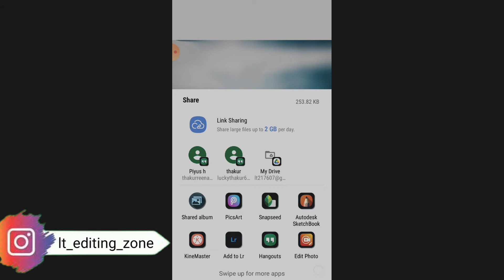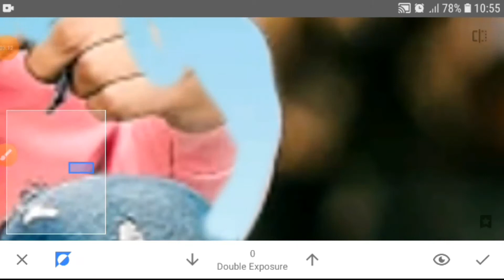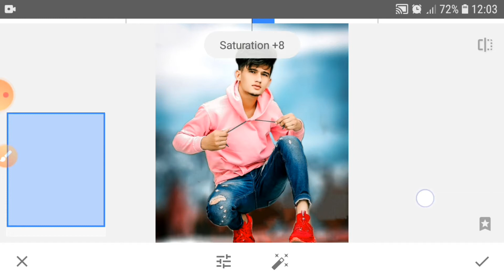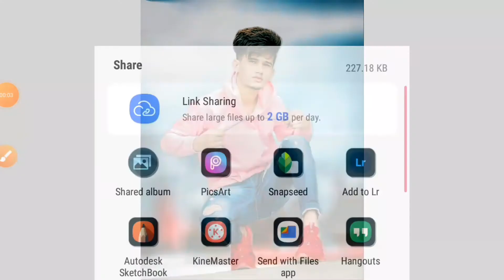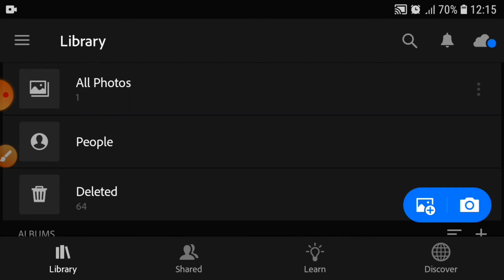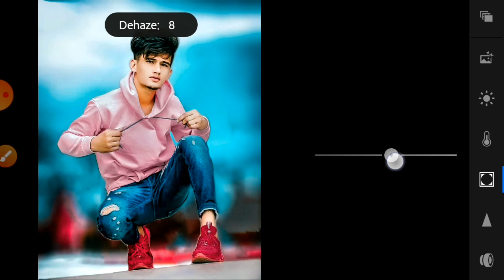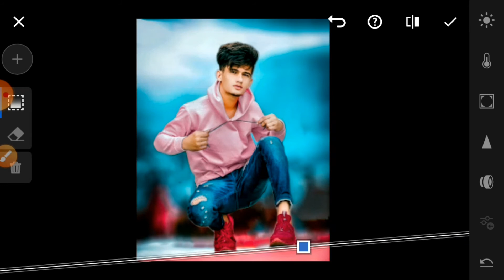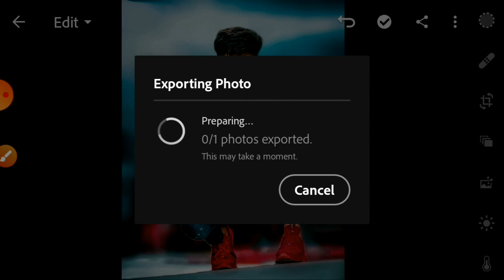Snapseed Cb Photo Editing || Snapseed Photo Editing 2021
Snapseed Cb Photo Editing like Shubhdevil Snapseed Photo Editing

So guys today we are learn new Editing

This editing officially edit by me So I will teach you this editing by using picsart and lightroom application

video achi lage toh ( like 👍🏻👍🏻👍🏻❤❤
❤) jaroor karna

photoediting
picsartediting
picsartphotoediting
photoeditingpicsart
lightroomediting
lightroomphotoediting
covidphotoediting
covid19photoediting
covidphotoeditingpicsart
coronavirusphotoediting
virusphotoediting
coronaphotoediting
coronaphotoeditingpicsart
picsarttutorial
photoeditingtutorial
covidphotoeditingtutorial
snapseedphotoediting
covid-19
covidupdate
covidnews
corona
coronasekaisebache
coronavaccine
covidvaccineupdate
vaccinephotodditing
coronapositive
coronavirus
coronavirusupadate
lockdown
lockdownupdate
immunitykaisebadhaye
homequarantine
coronasankramit
coronaediting
coronabackgroundphotoediting
cbedit
cbediting
cbphotoediting
cbbackground
cbeditingkaisekare
cbphoto
cbeditingtutorial
cbhair
cbhairstyle
photoedit
cbEditing
lteditingzone
cbbackgroundkaisebanaye
cbbackgrounddownload
cbeditingconcept

photo editing
picsart editing
lightroom editing
lightroom photo editing
covid photo editing
covid19 photo editing
covid photoediting picsart
corona virus photo editing
virus photo editing
corona photo editing
corona photo editing picsart
picsart tutorial
photo editing tutorial
covid photo editing tutorial
snapseed photo editing
covid-19
covid update
covid news
corona
coronase kaise bache
corona vaccine
covid vaccine update
vaccine photo editing
corona positive
corona virus
corona virus upadate
lockdown
lockdown update
immunity kaise badhaye
home quarantine
corona sankramit
corona editing
corona background photo editing
cb edit
cb editing
cb photoediting
cb background
cb editing kaise kare
cb photo
cb editing tutorial
cb hair
cb hairstyle
photo edit
cb Editing
lt editing zone
cb background kaise banaye
cb background download
cb editing concept
photo  Editing
photo Editing Tutorial
picsart Editing
picsart Editing Tutorial
taukeer Editz
Ring Concept Editing
cb Editing
cb edit
cb hairstyle
cb Tutorial
Picsart manipulation Editing
Picsart ring light Tutorial
snapseed cb Background
snapseed colour grading
snapseed face clean